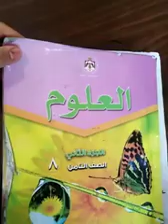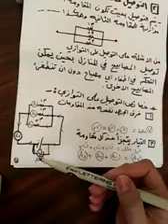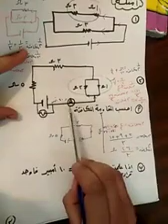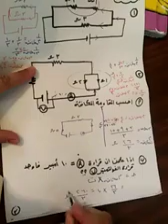العلوم للصف الثامن /تكملة توصيل المقاومات